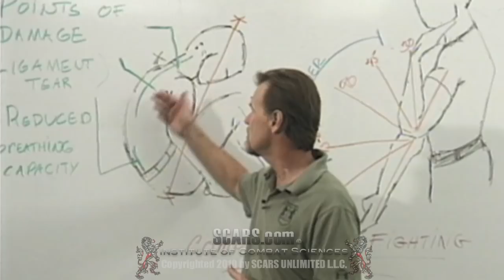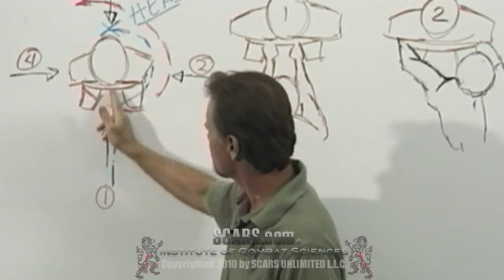Official US Navy SEAL Training Footage, Where SCARS® Began!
SCARS began making history as the first official combat fighting program of the US NAVSPECWARCOM (commonly known as the US Navy SEALs). The developer of SCARS, Jerry Peterson was originally tasked to redefine and set Mission Specific tactical standards and parameters for US NAVSPECWARCOM, redefining how the US Navy SEALs handle hand-to-weapon combat. SCARS has developed several official war fight programs. More recently, the science of the SCARS mindset was tested and proven to result in faster and more accurate decision making skills under stress, than defensive processes.